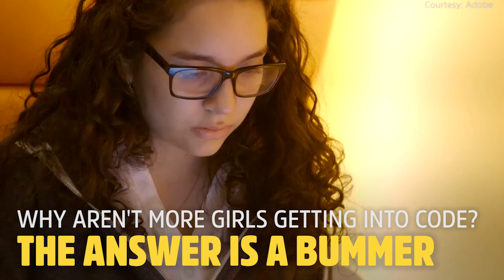Why Aren’t More Girls Coding? The Answer Is a Bummer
A new documentary, CODE: Debugging the Gender Gap proves that the lack of women in technology is a bigger problem than people realized.